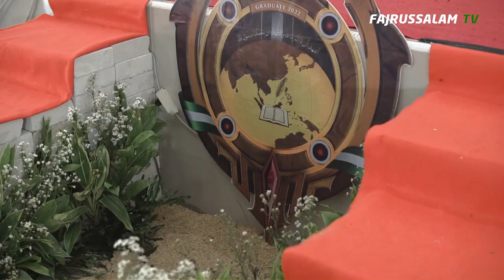Teaser Wisuda Angkatan 12 - 07 | Beneficial Generation | Pondok Pesantren Fajrussalam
Mohon Do'a Restu dan dukungannya Dengan memohon Ridho Allah SWT bagi yang ingin berinvestasi saham akhirat melalui Infak dan shadaqoh  Insya allah dalam Proses Pembangunan Auditorium Fajrussalam dengan Luas 50 x 30 M, kami mengajak untuk berinvestasi saham Akhirat bersama-sama No.Rek : BSM Fajrussalam putra (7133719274) BSM Fajrussalam Putri (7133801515)